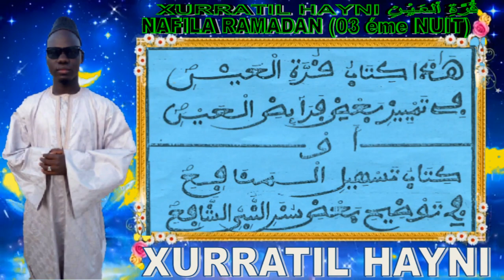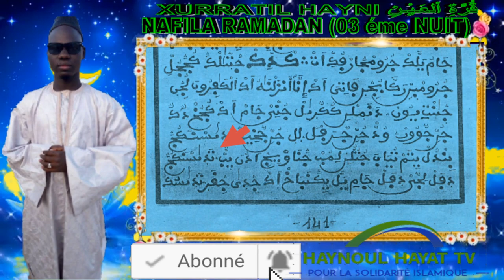NAFILA DU JOUR 3 éme NUIT RAMADAN